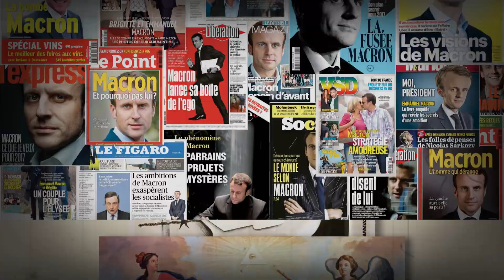Emmanuel Macron, le dictateur ?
Dans l'histoire, il y a eu des dictateurs de salut public, parce que la patrie était en danger. Avec Emmanuel Macron, nous inaugurons un nouveau genre de dictature. Vidéo projetée lors du Ve Forum de la Dissidence le 23 novembre 2019 à Paris.